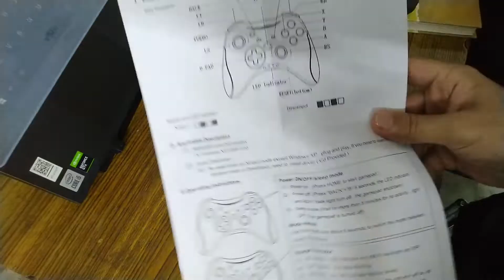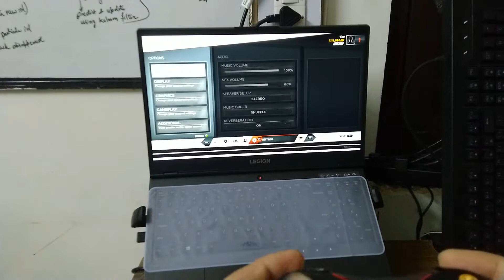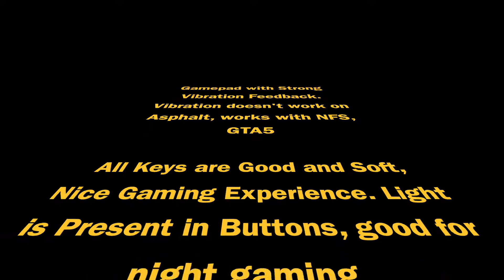Legion + NFS + RedGear Gamepad - SuperFast Unboxing 🥳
Gamepad with Strong Vibration Feedback.
Vibration doesn't work on Asphalt, works with NFS, GTA5

All Keys are Good and Soft, Nice Gaming Experience. Light is Present in Buttons, good for night gaming.

Battery works for 8-9 Hours on 1 charge, Decent Battery Life

Take Care
Bye Bye